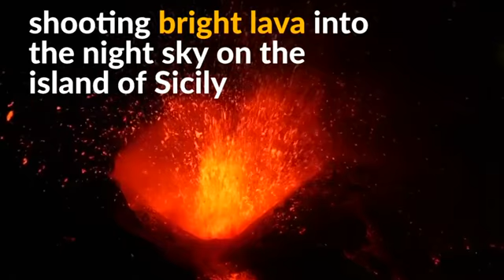Mount Etna mesmerises with grand display of fiery lava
Italy's mount Etna has erupted shooting bright lava into the night sky on the Island of Sicily. The eruptions began late on Monday. Experts say they don't pose a danger to people or property. Etna is 10,926ft (3,330m) tall. It's the highest volcani in mainland Europe. It's believed to have the longest record of eruptions than any other volcano. Its first recorded observation goes back to 425 B.C.